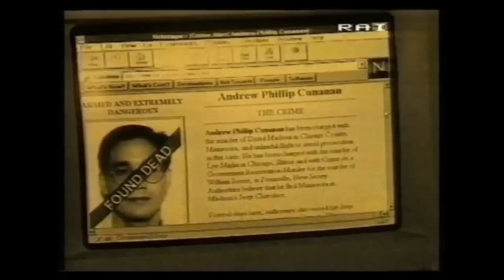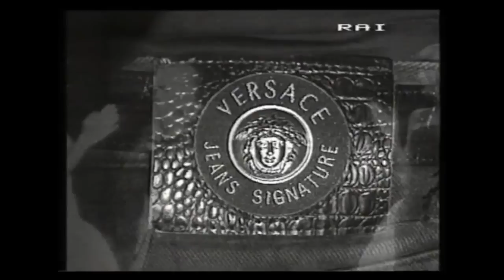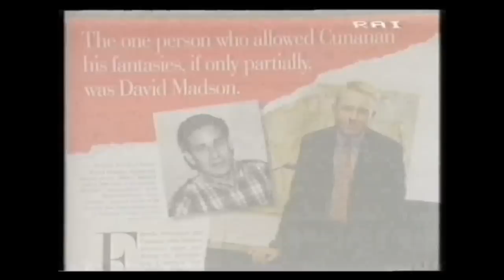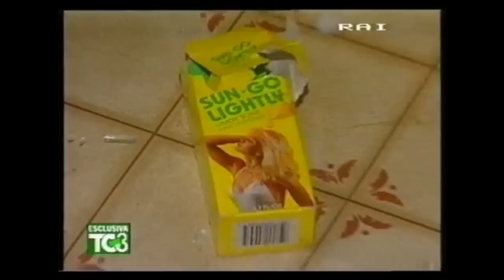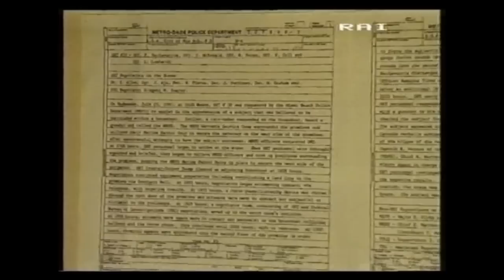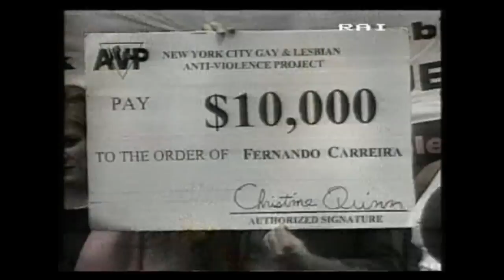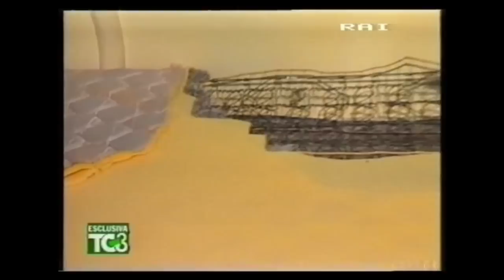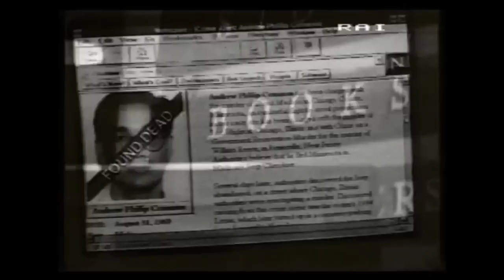Chico Forti - Il sorriso della medusa (versione italiana)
Documentario sulla morte di Andrew Cunanan, presunto assassino di Gianni Versace, realizzato nel 1997 da Chico Forti in collaborazione con RAITRE